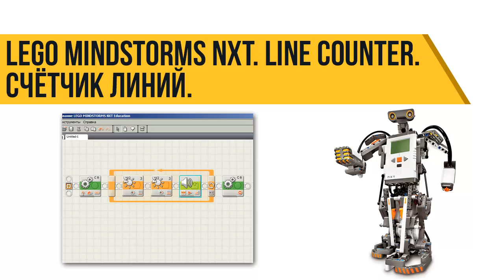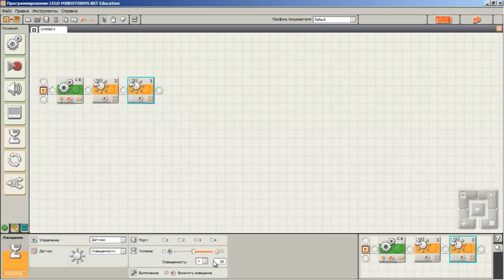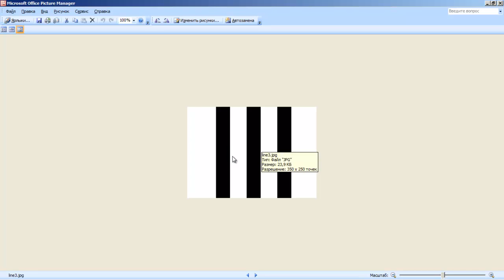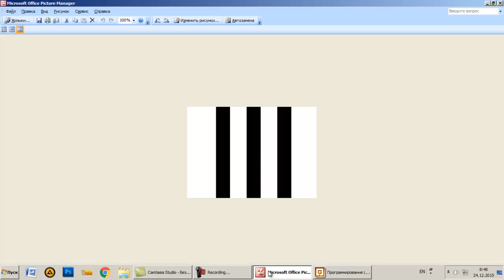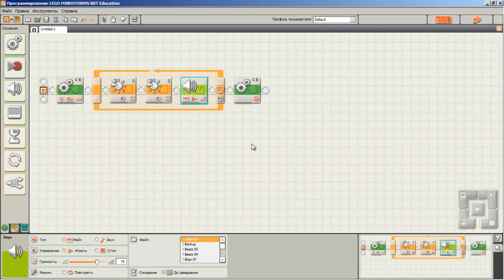Lego mindstorms. Line counter. Счётчик линий.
Видеоурок по программированию роботов Lego Mindstorms NXT 2.0. В этом уроке программируем подсчёт линий с помощью датчика освещённости (Light sensor).
Если видео оказалось полезным, вы можете отблагодарить меня копеечкой и перевести любую сумму на карту :)
Карта Cбербанка: 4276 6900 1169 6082